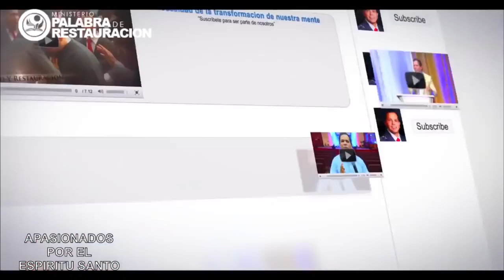La rebelión | Tema para liderazgo y discipulado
Este es un tema que sera de mucha ayuda para libres y discípulos en proceso de la iglesia de Cristo Esperamos sea de bendición a sus vidas.

Pastor Jesus Lemus
Ministerio Palabra de Restauración.
Houston Tx